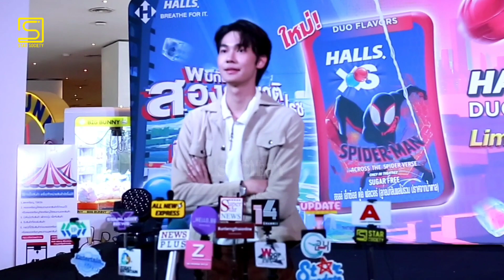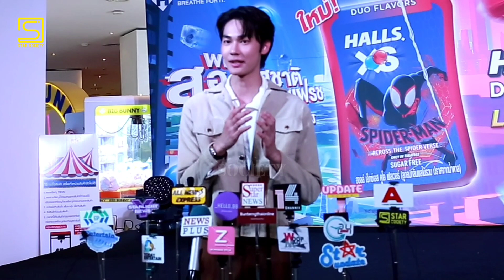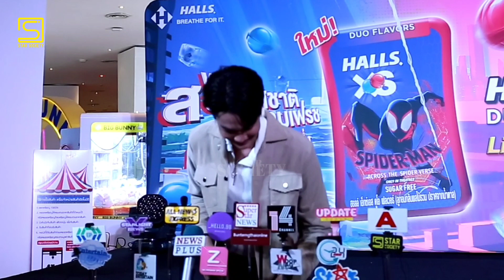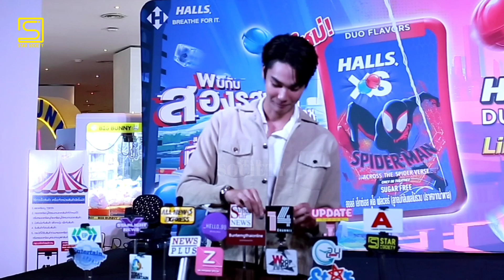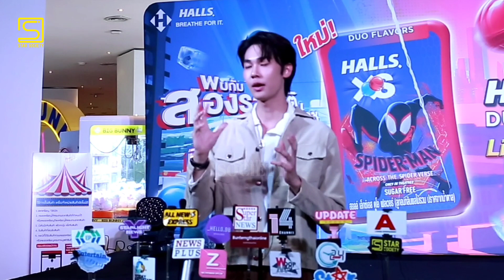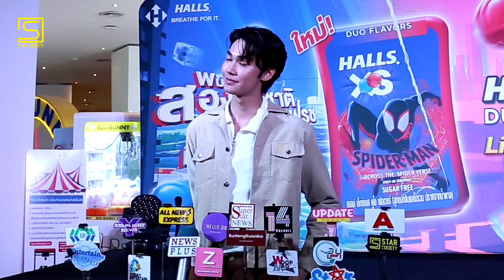สัมภาษณ์ ดิว จิรวรรตน์ ในงานเปิดตัวใหม่ล่าสุด Halls XS x Spider-Man: Across the Spider-Verse